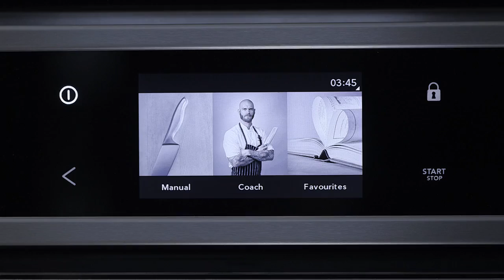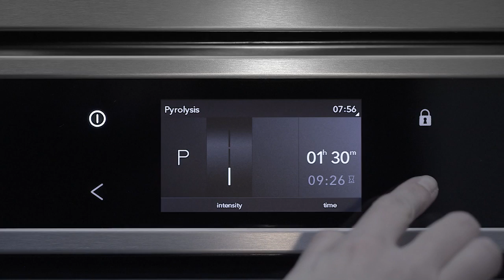Asko Pro Series Oven 60cm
ASKO-MARKET.RU
Москва, 1 й Дорожный проезд дом 6
Официальный дилер компании Asko